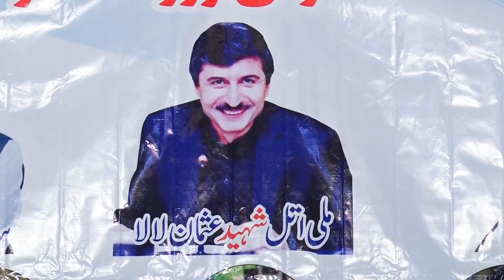Anil bakhsh | Usman LaLa | New Song | Rata Hozare cashman da Usman LaLa pa yaad ke | 2023 New Song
Anil bakhsh | Usman LaLa | New Song | Rata Hozare cashman da Usman LaLa pa yaad ke | 2023 New Song HD video 2023